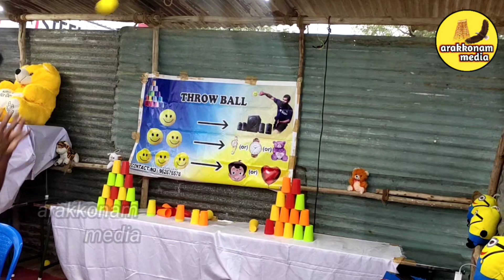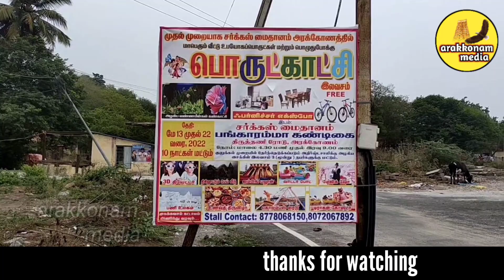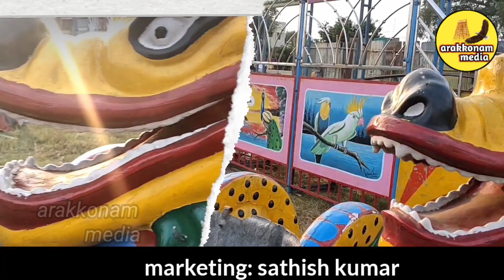arakkonam Great exhibition 2022 in mangamma gate|arakkonam media|tamil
நம் அரக்கோணம் திருத்தணி ரோடு மங்கம்மா பேட்டை மேம்பாலம் அருகில்
பொருட்காட்சி போன மே 13ஆம்தேதி முதல் 22 ந்தேதி வரை தொடர்ந்து 10நாட்கள் நடைபெறுகிறது. இங்கு டிராகன் ரெயில் பெண்டூலம் ஜம்பிங் பலூன் வாட்டர்போட் என குழந்தைகளுக்கு தேவை யான அனைத்து பொழுது போக்கு அம்சங்களும் ஓரே இடத்தில் இருக்கிறது.  இது தவிர 3d தியேட்டர் பனிஉலகம்
சாத்தான்குகை மேஜிக் ஷோ என குழந்தைகளை கவரும் வகையில் மட்டும் இல்லாமல் நாமும் சேர்ந்து கண்டுகளித்து மகிழ்ச்சி அடைய முடியும்
என்பதே இங்கு சிறப்பு.  நுழைவு கட்டணம் 30 எனவும் உள்ளே சென்றவுடன் சுமார்
30 இருந்து அதிகமாக ரூபாய் 60வரை வசூலிக்கபட்டாலும் மனசுக்கு இதமான சூழலைஇங்கு நாம் உணர முடியும்.

திறந்திருக்கும் நேரம்
மாலை.4.00 மணி முதல்
இரவு9.30  மணிவரை